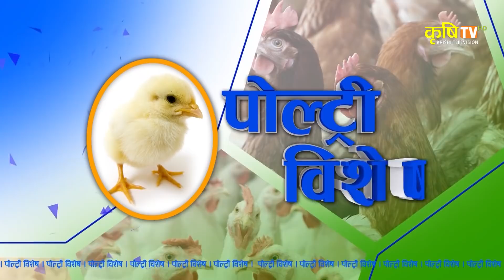कुखुराको खोर कस्तो बनाउनुपर्छ ? || हेर्नुहोस यो रिपोर्ट